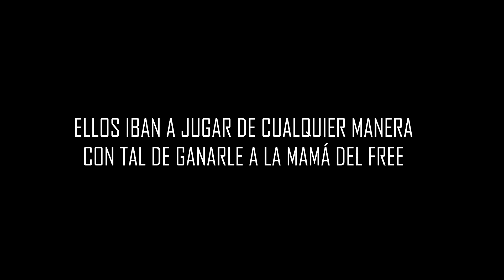EL MEJOR PVP DE COLOMBIA LA LIENDRA Y CAMILO me RETAN a un PVP! FREE FIRE ¿Me pudieron ganar?